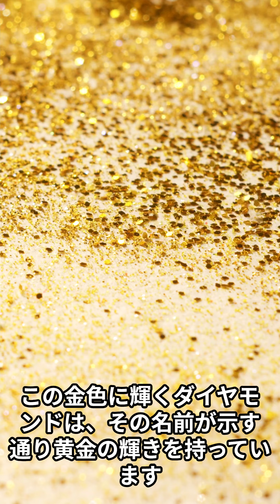【いろんな順位編】世界最大の研磨済みダイヤモンド～ベスト3